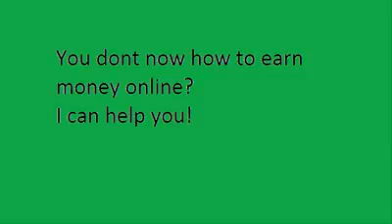ear money online fast and easy